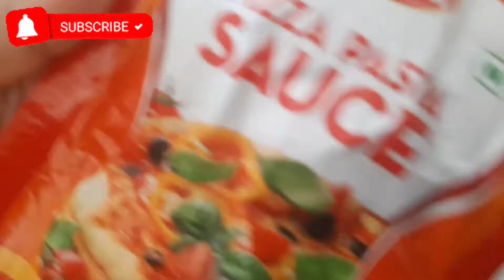Chicken Cheese Sandwich | Evening snack | Kids favourite by Amatullah's Kitchen